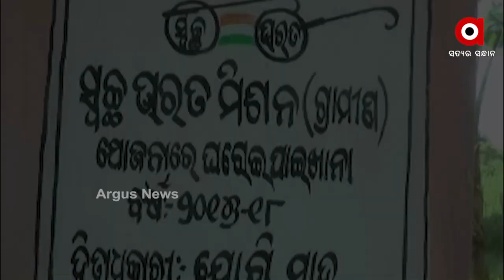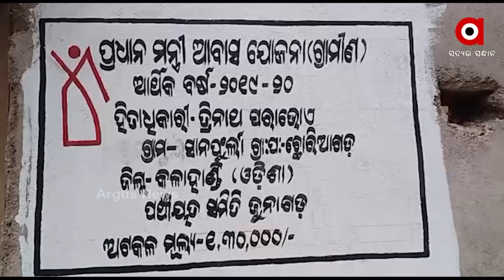ପଞ୍ଚାୟତ ନିର୍ବାଚନ ପାଇଁ ବିଜେପିର ଯୋରଦାର ପ୍ରସ୍ତୁତି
ପଞ୍ଚାୟତ ନିର୍ବାଚନ ପାଇଁ ବିଜେପିର ଯୋରଦାର ପ୍ରସ୍ତୁତି । ରାଜ୍ୟ ସ୍ତରରୁ ନେଇ ବୁଥ୍ ସ୍ତର ପର୍ଯ୍ୟନ୍ତ କେମିତି ରିହିଛି ଦଳର ସ୍ଥିତି । ସେ ନେଇ ସମୀକ୍ଷା କରିବାକୁ 3 ଦିନିଆ ଓଡ଼ିଶା ଗସ୍ତରେ ଆସିଛନ୍ତି ବିଜେପି  ସାଧାରଣ  ସମ୍ପାଦକ ତରୁଣ ଚୁଗ ।